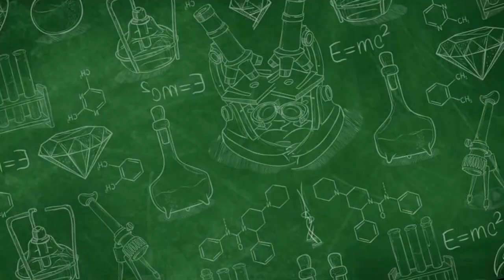MICIN BIKIN BODOH ??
Selamat datang di channel PMI Kota Surakarta!
Di sini, kami menyajikan konten-konten informatif dan edukatif untuk meningkatkan kesadaran akan kesehatan masyarakat. Bersama-sama, kita akan menjelajahi topik-topik menarik seputar bahaya penggunaan micin berlebihan, serta dampaknya terhadap kesehatan mental dan fisik.
Yuk, jadilah bagian dari gerakan untuk mengedukasi masyarakat tentang bahaya micin dan pentingnya gaya hidup sehat. Sertai perbincangan kami. Mari kita bergerak bersama menuju masyarakat yang lebih sadar akan pentingnya pola makan sehat dan gaya hidup yang seimbang.